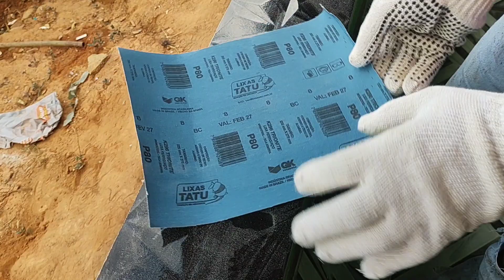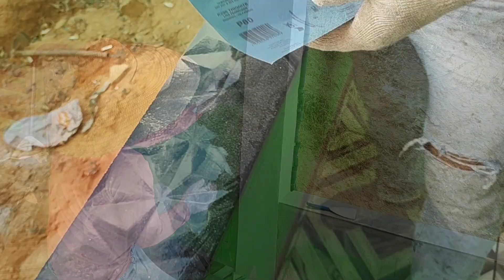Régis Vieira - MADEIRA em CANO de PVC - Efeito Madeira em cano pvc e em VIGAS de CONCRETO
Efeito madeira em cano de PVC e em VIGAS de concreto é mais um passo a passo aqui no Canal onde eu mostro todas as receitas de cores e técnicas utilizadas para realizar esta linda transformação. E o melhor de tudo que é um efeito madeira gastando pouco dinheiro.